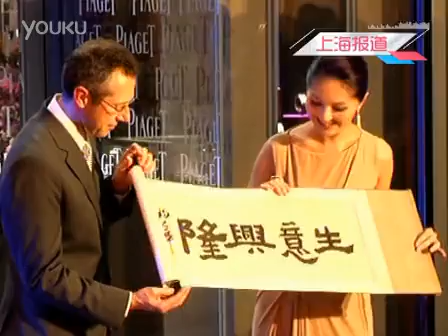杨千嬅展现幸福女人味 做得夫妻是缘分